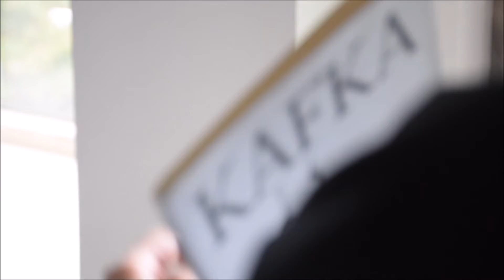KAFKA~Dönüşüm - Diş Hekimliğinde Kitap Okuma Dersim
🍇PODCAST🍇
Didik Didik Freud:

🍇PDF🍇
Tüm Hastalıkların Zihinsel Nedenleri: